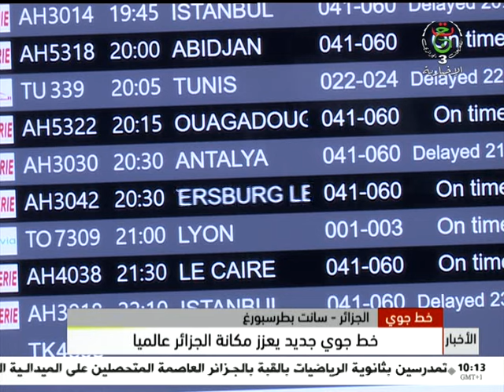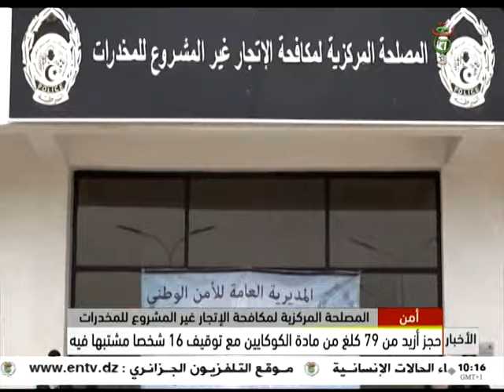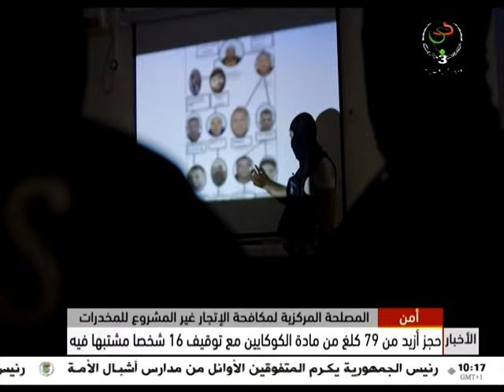نشرة أخبار 10.00 ليوم 31-07-2023